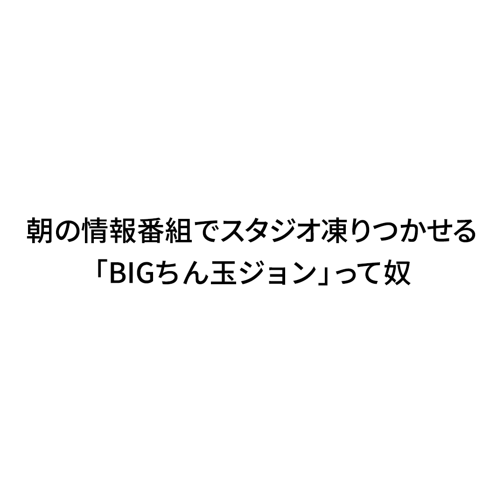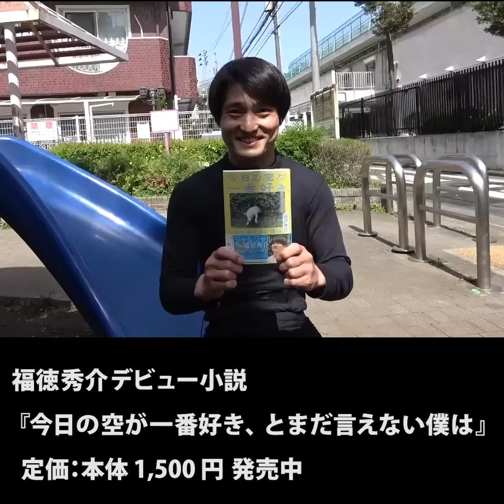『朝の情報番組でスタジオ凍りつかせる「BIG ちん玉ジョン」っ て奴』ジャルジャルのネタのタネ【JARUJARUTOWER】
全国6都市全19公演 ジャルジャル単独ツアー開催決定!!
『－2023秋冬のジャルジャルーダダ・ダソ・ダソミアン』

【出　演】ジャルジャル
【料　金】
全席指定　前売
S席：6,000円（税込）
S席（高校生以下）：5,000円（税込）

・一般発売
10/16（月）10:00～

※FANYチケット先行・ネタサロン先行は受付終了

▼【大阪】COOL JAPAN PARK OSAKA TTホール
11/2(木)
18:15開場19:00開演
11/3(金)
①12:15開場13:00開演
②16:15開場17:00開演
11/4(土)

▼【福岡】よしもと福岡 ダイワファンドラップ劇場
11/11(土)
①12:30開場13:00開演
②17:00開場17:30開演
11/12(日)
①12:00開場12:30開演
②16:30開場17:00開演

▼【仙台】電力ホール
11/17(金)
18:00開場19:00開演

▼【東京】銀座ブロッサム（中央会館）ホール
11/20(月)
18:00開場19:00開演
11/21(火)
①13:00開場14:00開演②18:00開場19:00開演
11/22(水)16:30開場17:30開演

▼【名古屋】Niterra日本特殊陶業市民会館ビレッジホール
11/27(月)
18:00開場19:00開演

12/10(日)
16:00開場17:00開演

▼【金沢】石川県立音楽堂 邦楽ホール
12/16(土)
16:15開場17:00開演

月曜日：朝メシ食う奴
火曜日：日常撮る奴
水曜日：日常撮る奴
木曜日：真夜中に電話する奴
金曜日：リモートする奴曜日に配信します。